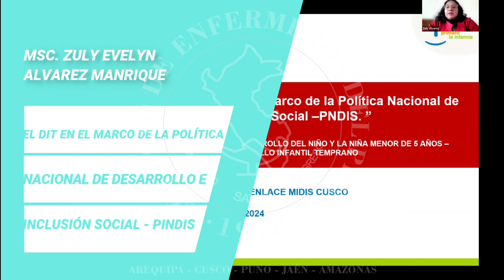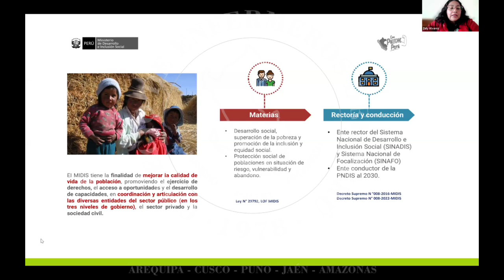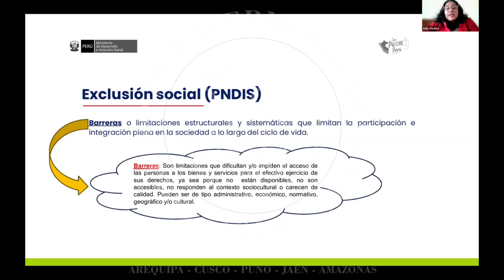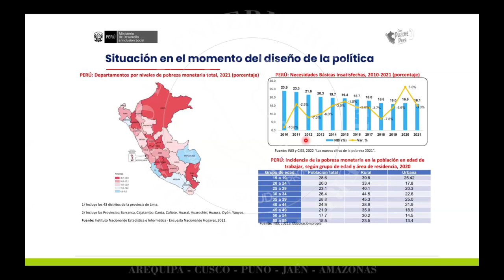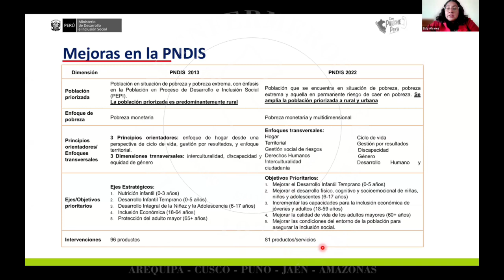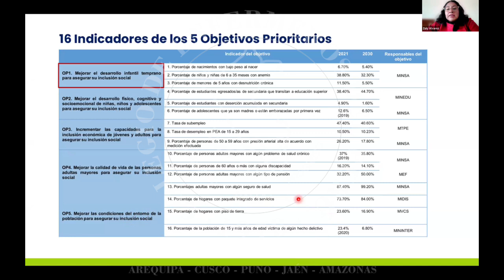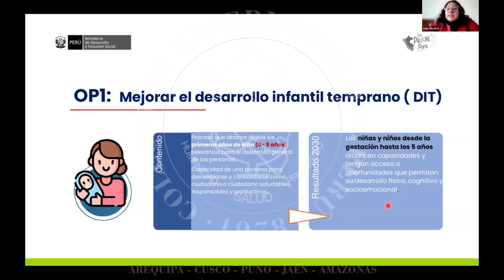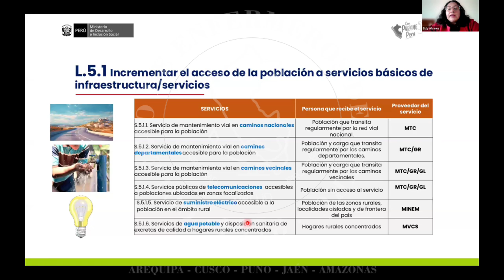EL DIT EN EL MARCO DE LA POLITICA NACIONAL DE DESARROLLO EN INSLUSIÓN SOCIAL PINDIS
CURSO DE ESPECIALIZACIÓN
“CRECIMIENTO Y DESARROLLO DEL NIÑO Y LA NIÑA, MENOR DE 5 AÑOS CON ENFOQUE DIT”
TEMA: EL DIT EN EL MARCO DE LA POLITICA NACIONAL DE DESARROLLO EN INSLUSIÓN SOCIAL   PINDIS
FECHA: SETIEMBRE - 2024
ORGANIZADO: COLEGIO DE ENFERMEROS DEL PERÚ / CONSEJO REGIONAL DE AREQUIPA, CUSCO, PUNO JAÉN Y AMAZONAS